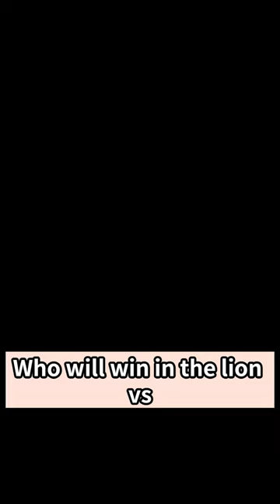Clash of Titans The Lion and Gorilla Face Off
"Prepare for the ultimate showdown in 'Clash of Titans: The Lion and Gorilla Face-Off.' This short video takes you to the heart of the wild, where the king of the jungle and the muscular gorilla go head-to-head. Who will reign supreme? The lion, with its sharp teeth and claws, or the six-foot-tall gorilla with its massive canines? There's no question that the lion's ferocity and strength give it an edge, but how will this epic battle unfold? Tune in to find out."